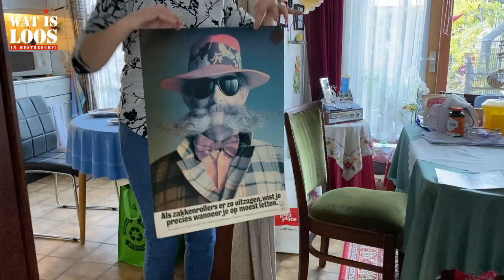DIECH BIS BEDAANK AFLEVERING 1 | Wat Is Loos Onderweeg In Mestreech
Diech Bis Bedaank is een onderdeel van Wat is Loos Onderweeg In Mestreech, waar wij mensen bezoeken die iemand in het zonnetje wilt zetten n.a.v. een mooi verhaal.

Reporter: Jeffrey de Vries

Camera: Chiara de Vries, Beau de Vries, Sharona de Vries